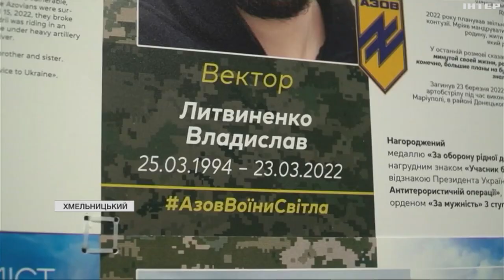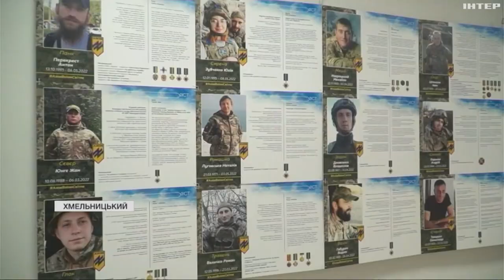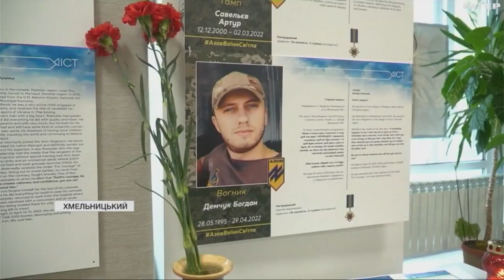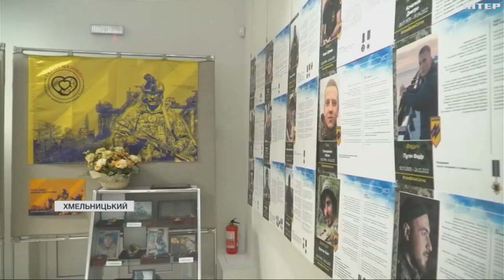У Хмельницькому відкрили виставку-реквієм "Полк АЗОВ - Янголи Маріуполя"